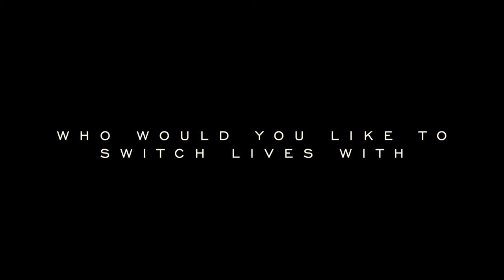UNDER MY SKIIM - MEET CAROLINE MASSENET